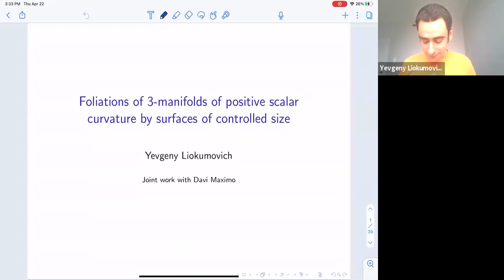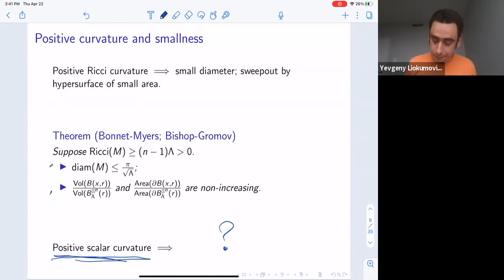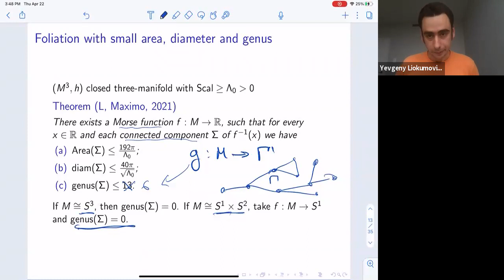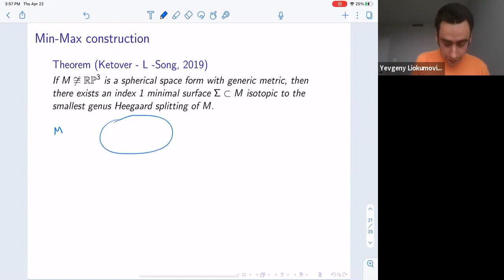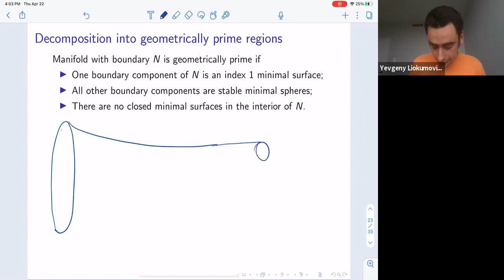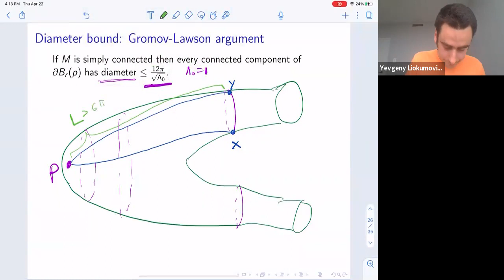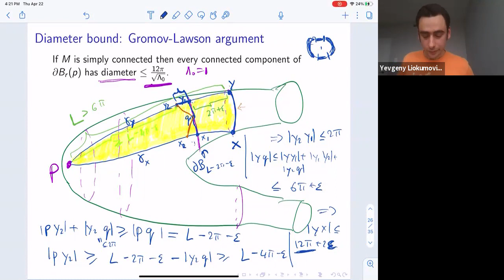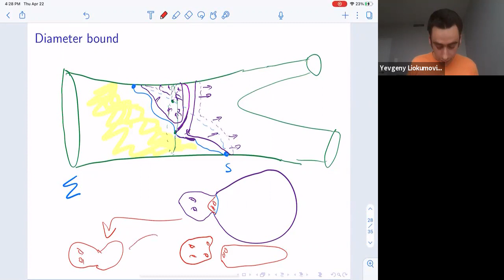Foliations of 3-manifolds of Positive Scalar Curvature by Surfaces of Controlled Size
Yevgeny Liokumovich (University of Toronto)

Abstract:
Let M be a compact 3-manifold with scalar curvature at least 1. We show that there exists a Morse function f on M, such that every connected component of every fiber of f has genus, area and diameter bounded by a universal constant. The proof uses Min-Max theory and Mean Curvature Flow. This is a joint work with Davi Maximo. Time permitting, I will discuss a related problem for macroscopic scalar curvature in metric spaces (joint with Boris Lishak, Alexander Nabutovsky and Regina Rotman).